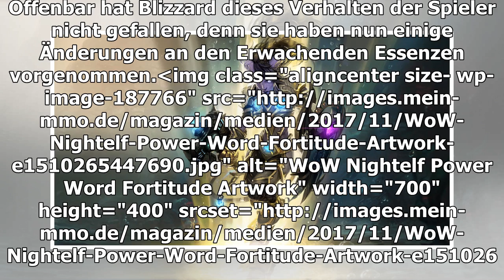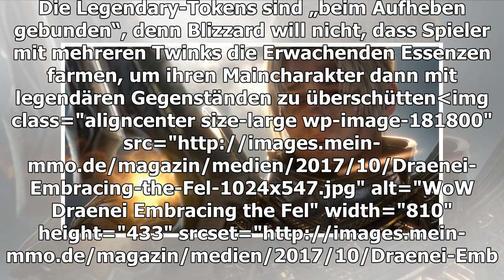Wow: farmed-Blizzard verhindert legendäre Farmen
Das Farmen von Erwachenden Essenzen in WoW bringt nun deutlich weniger. Blizzard will nicht, dass die Spieler Legendaries „vorfarmen“. Erst gestern haben wir darüber berichtet, dass vorausplanende Spieler in World of Warcraft bereits damit beginnen k...